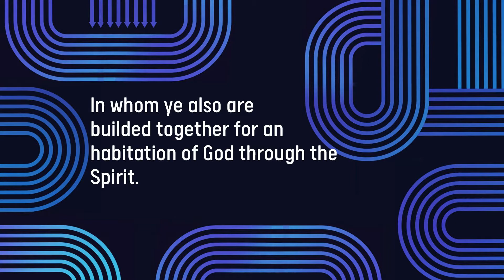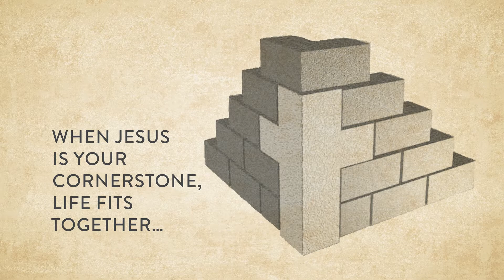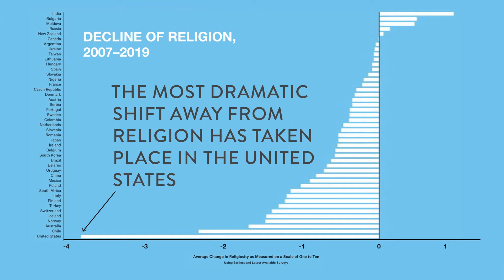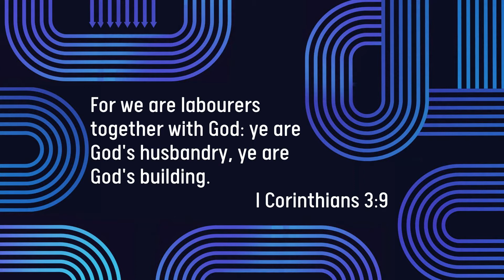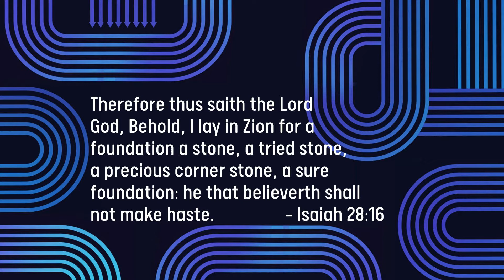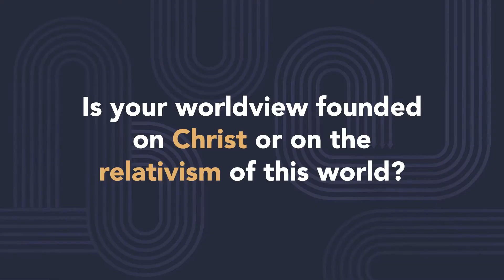Avoiding Confusion - Lesson 1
The Cornerstone of Life
Are you building upon Christ as your chief cornerstone? What you are building your life upon impacts your worldview, and if the cornerstone is off, everything else will be off.